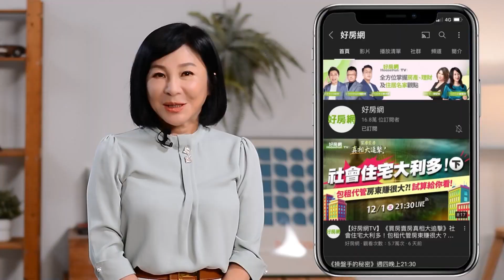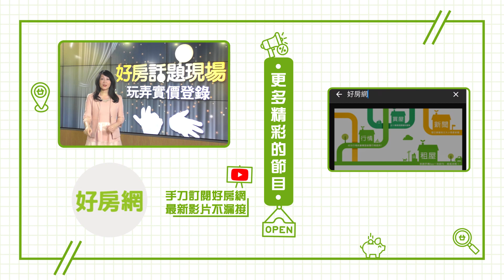街道綠意滿滿 積穗里都更案規劃中！｜好房話題現場｜好房網TV｜20220328